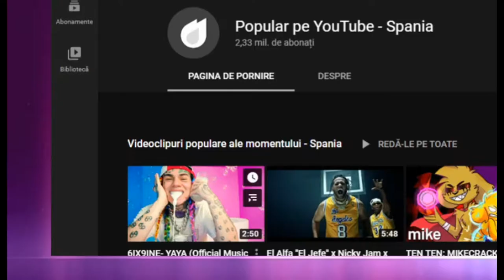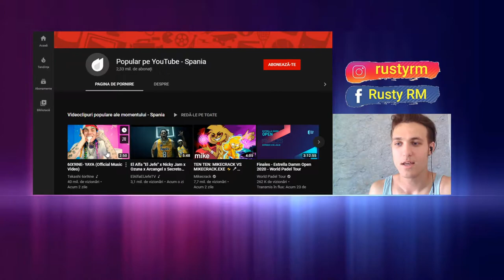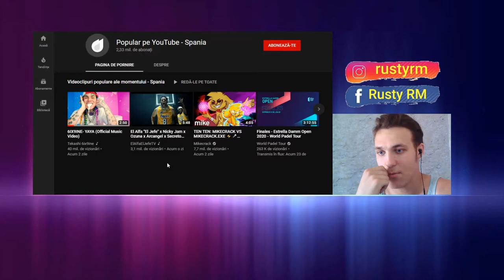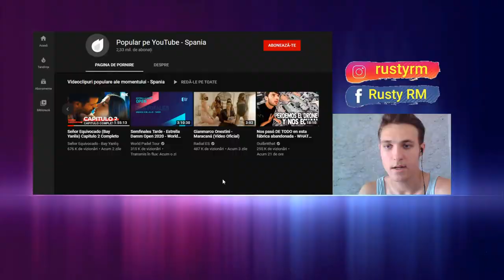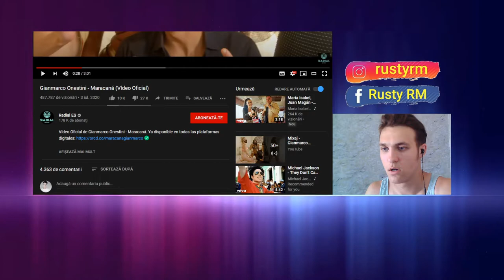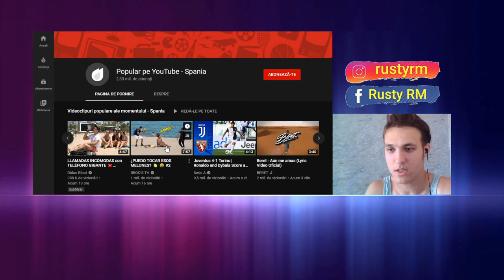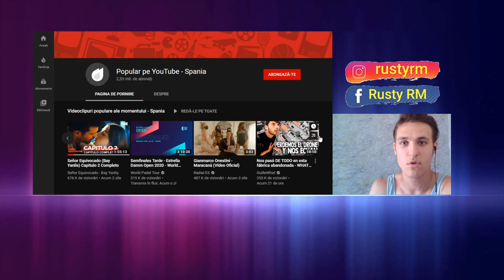MELODII din TENDINTELE Spaniei - REACTIONEZ - RARARARARAR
Descriere INTERESANTA mai Jos ! ))))

Link Melodie El Alfa "El Jefe" x Nicky Jam x Ozuna x Arcangel x Secreto "El Famoso Biberon" - A CORRER LOS LAKERS